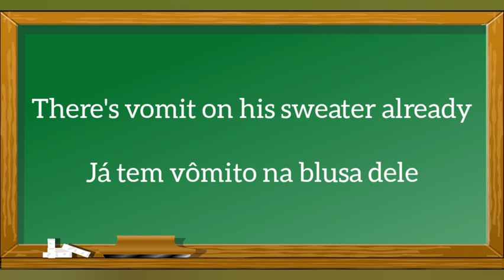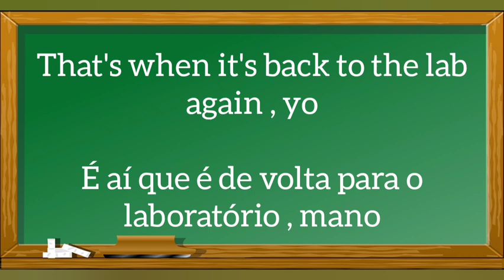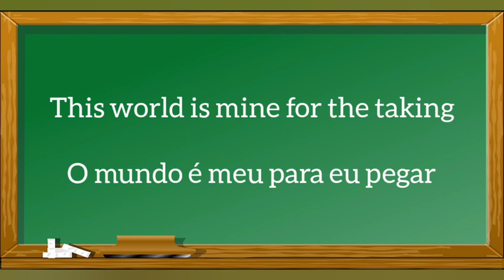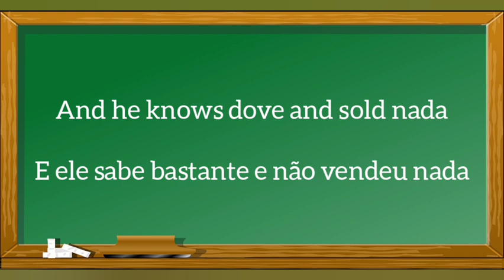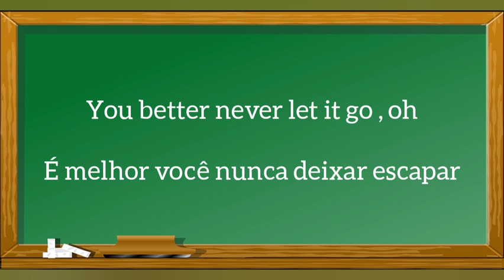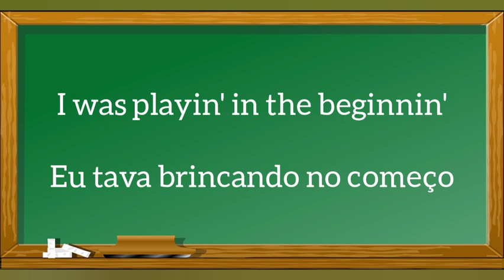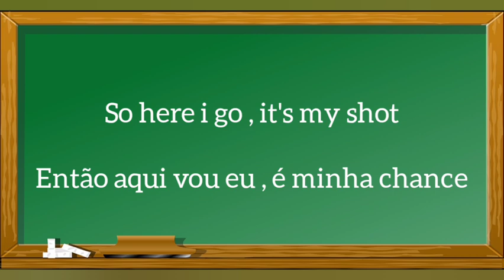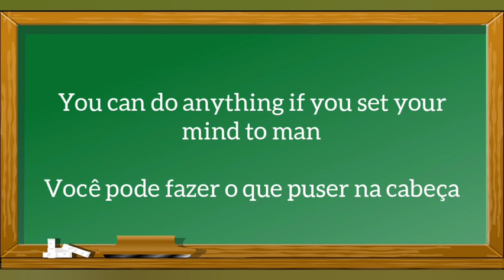LOSE YOURSELF ( EMINEM ) Tradução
Tradução da letra da Música ( LOSE YOURSELF )